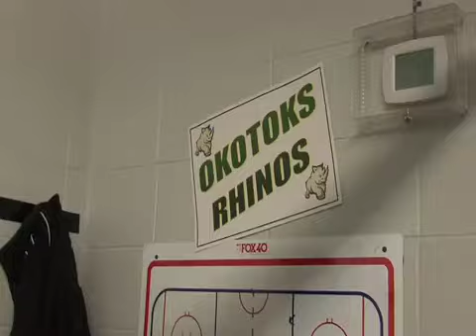Blackfalds NOVICE Tournament